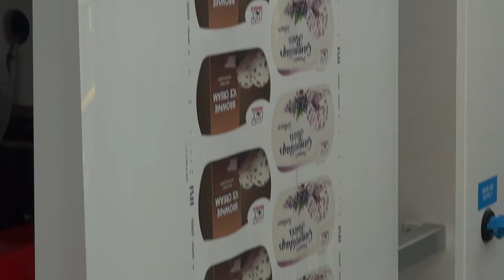Výjezd do Pardubického kraje - září 2016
V Lanškrouně se vicepremiér Bělobrádek setkal s vedením firmy Soma Engineering, která se zabývá vývojem a výrobou tiskových a zpracovacích strojů, které vyváží do celého světa.